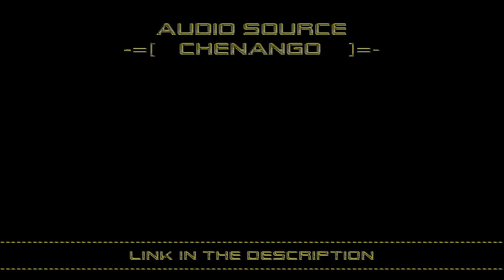[WLIR] 92.7 Mhz, WLIR FM (1984) Garden City, New York Aircheck | CUT VERSION cause © ®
Radio Station: [WLIR] 92.7 Mhz, WLIR FM
Broadcast: Garden City
Location: Hampton Bays, NY (USA)
Date: 1984

Hosted By :
Mastermixes Dj' :
Slogan : "New Wave: Dare To Be Different"

Source : Chenango
Origine Bitrate: 320 Kbps
Restoration: Yes (PAN, EQ, Amplitude Ehanced, dB+- 320 kbps)
Reconstruction: No (face A to B or other)

CUT VERSION cause © ®
Time : 00:25:23 to 00:29:15
Title :  The Psychedelic Furs - The Ghost In You (1984)

INTEGRAL AUDIO & VIDEO
Audio Mixcloud